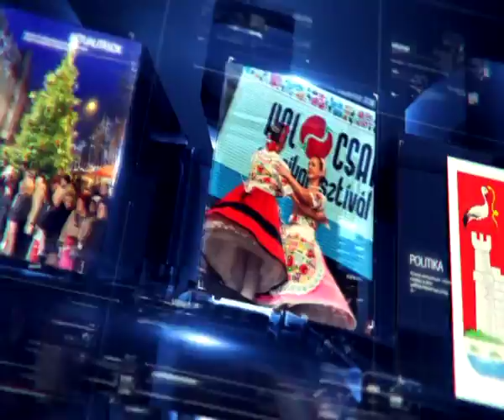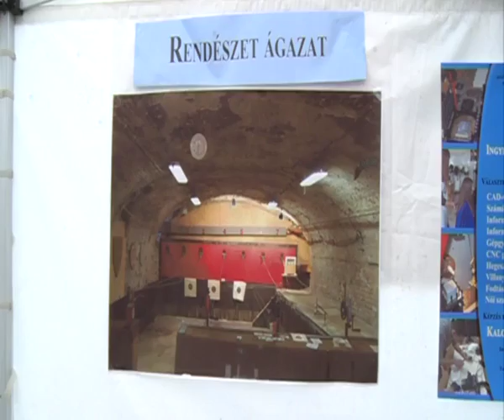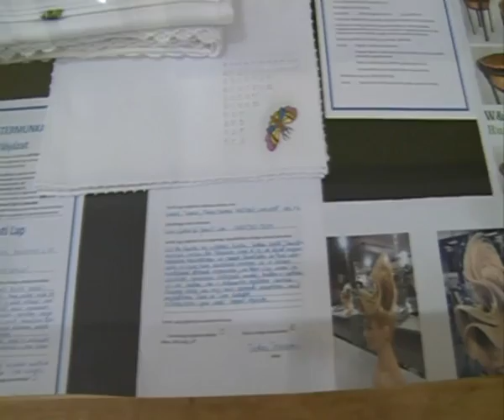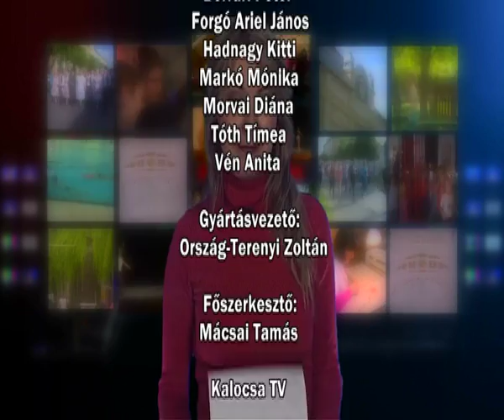Híradó 2016. 10. 12.